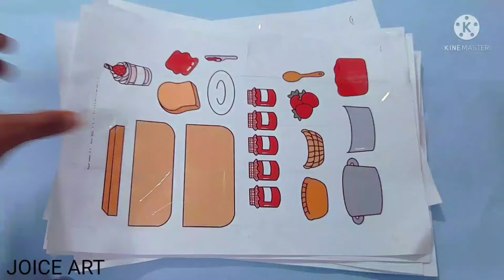DIY strawberry jam squishy quiet book/free printables/ joice art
credits :pinkchu diy